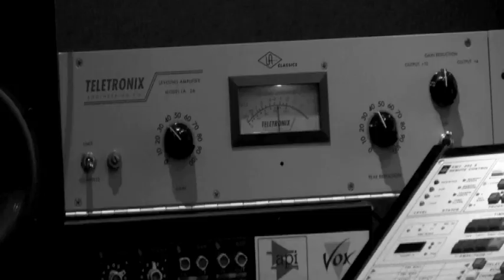Stoppok plus Worthy Grundblues 2.1-EPK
Kleiner Vorgeschmack auf´s neue Album.